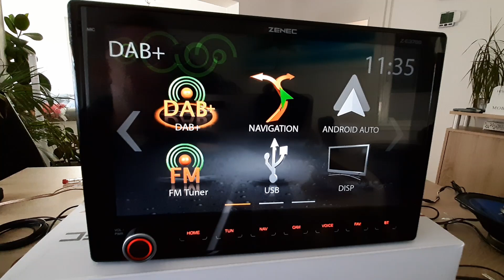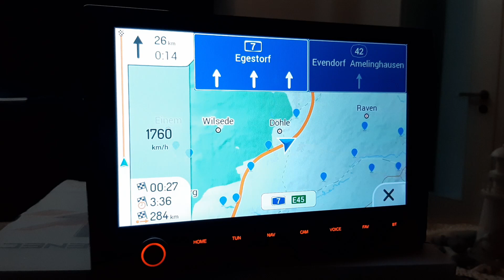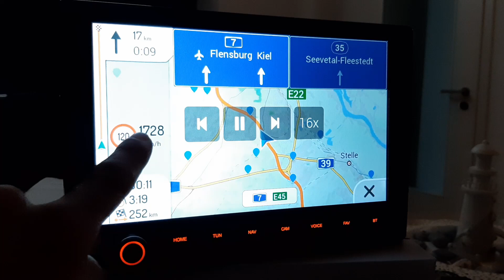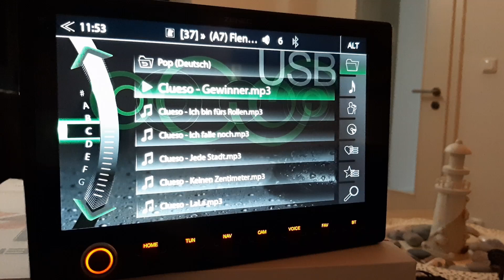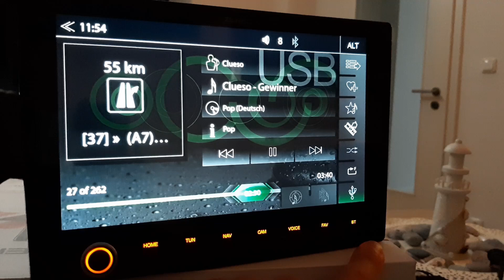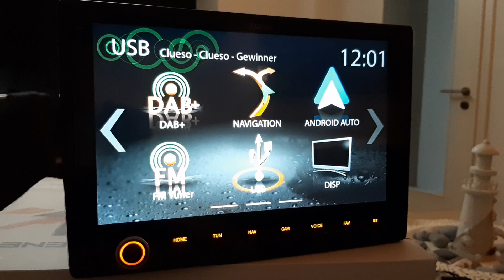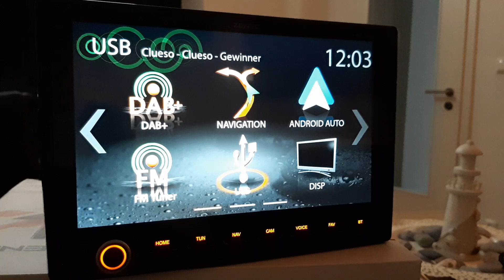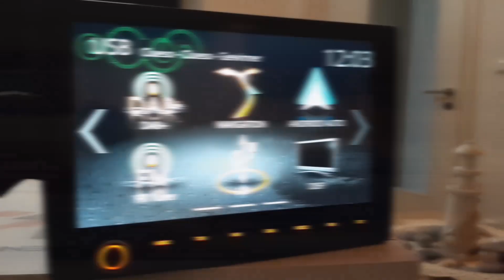3 Kameras mit 6 Ansichten für Fiat Ducato Citroen Jumper Peugeot Boxer Adria Twin Supreme 640 SGX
Die Qual der Wahl für richtige Kameras war schwer. Unsere Entscheidung viel auf 2 Kamera-Systeme mit insgesamt 3 Kameras und 6 verschiedenen Kamera-Ansichten:
- Dometic PerfectView 35 Twin Nav (Doppelrückfahrkamera) und
- Kenwood CMOS-320 (Multiview-Frontkamera)
Übrigens: Mit absolut jedem Navi-Gerät oder absolut jedem Bildschirm ist unsere Lösung kompatibel. Mulitview braucht nicht unterstützt zu werden, dank "Switcher". Siehe dieses Video. (Beim Navi haben wir uns für das Zenec e3766 entschieden.)
Unser Fahrzeug (ein Adria Twin Supreme 640 SGX auf Fiat Ducato) wird zwar erst im September ausgeliefert, aber das ist kein Grund nicht jetzt schon unser entsprechendes Wunschzubehör anzuschaffen und kurz vorzustellen.
Viele Grüße von Nora und Mirko aus unserem "herrlich unperfekten" Kanal WohnVan